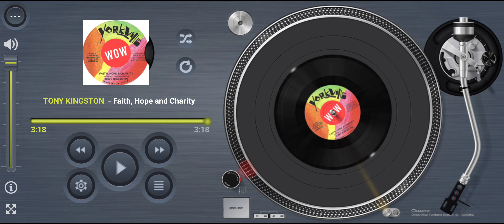TONY KINGSTON Faith, Hope And Charity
Internet first

Artist: Faith, Hope And Charity
Artists: TONY KINGSTON
Format: 7”
Label: Yorkville 45055
Year: 1972
Composer: Roger Cook, Roger Greenaway
Producer: Roger Cook
Executive Producer:  Bill Gilliland
Publisher: Cookaway Music

Footnote:
Published on Cookaway Music formed by Roger Cook and Roger Greenaway back in 1968 after a few years with Maribus (DJM) and Mills Music. This is Jamaican artist Tony Kingston who followed his career to the UK and then to Canada. Here he is performing a song titled “Faith, Hope And Charity”, with his producer Roger Cook on backing vocals, who composed the song with Roger Greenaway. Song was the flip-side to Tony’s version of Blue Mink’s “Melting Pot”. Released on 45 via Yorkville Records way back in 1972. In total Tony Kingston has recorded 6 songs written and produced by Roger Cook in the early 70s. Tony also went on to record songs by Ralph Murphy. The song “Faith, Hope And Charity” has also been released on 45’s by Linda Kendrick, and Captain Nemo.